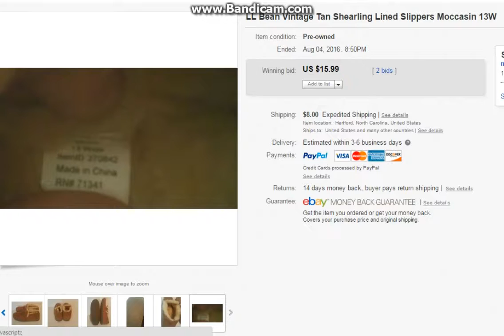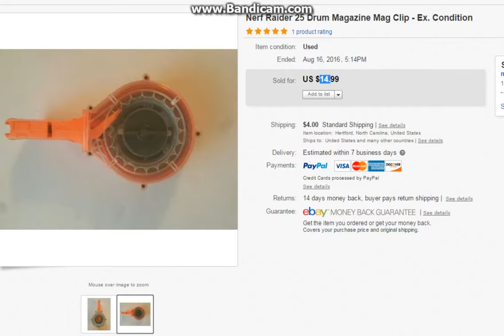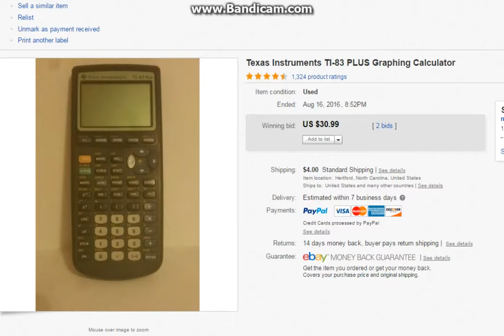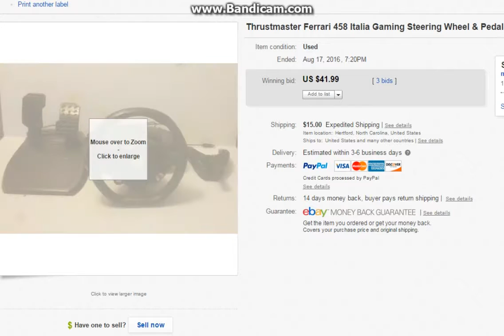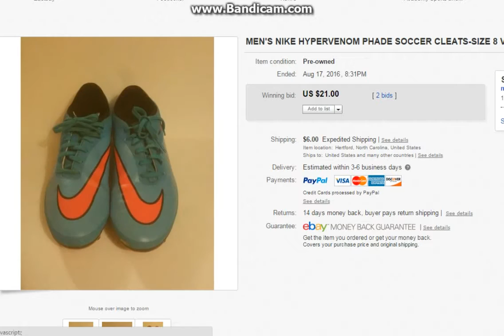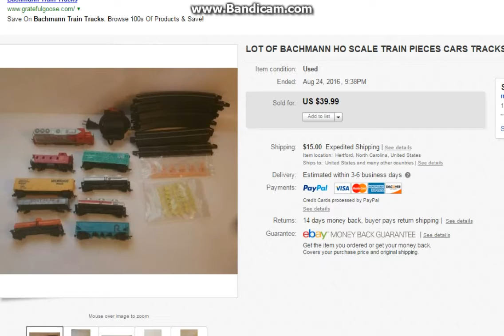Ebay sales report August 2016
back again
shady's back
guess who's back, guess who's back, guess who's back